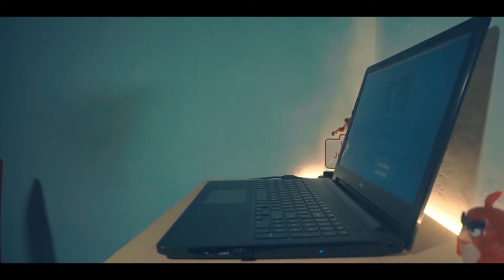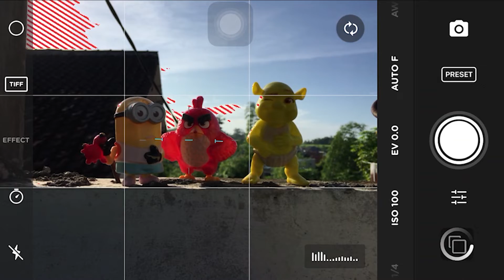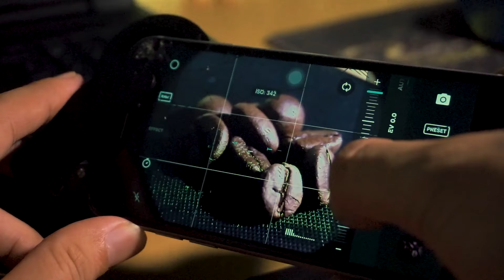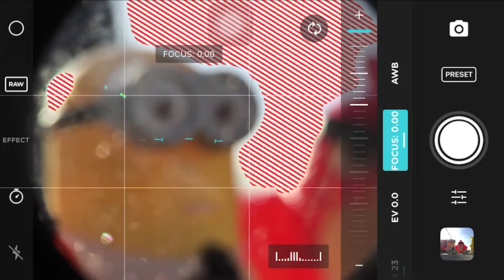Tips maksimalin foto PAKE HP saat dirumahaja | Bisaa Dicobaa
maafkun aku yang tak biasa ngomong depan kamera, tapi pengen berbagi tips ini karena gabut dirumah terus.
Boleh dicobaa,
kritik dan saran untuk video berikutnya tulisin di kolom komentar ya, nanti aku kasih video tips lagi :).